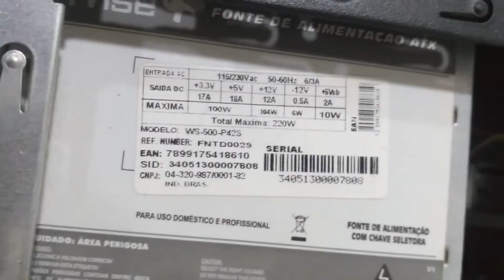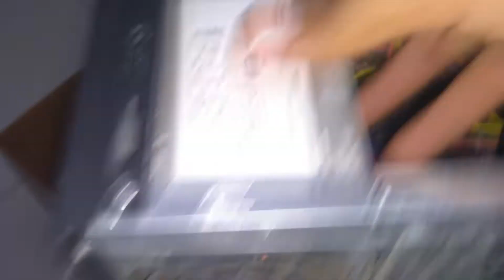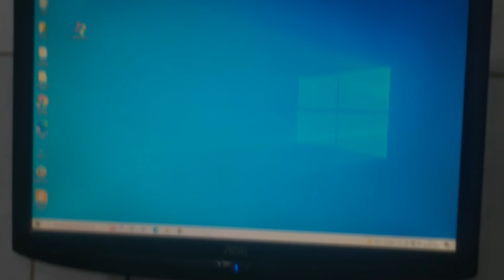Barulho na Fonte de Alimentação do Computador? veja como trocar fonte alimentação computador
Em mais este vídeo novo de canal quero trazer uma dica de como trocar a fonte de energia de computador.
Um dos problemas mais comum que já vi é a descargas elétrica, em outros casos porque ligou  direto na tomada com energia 220 e estava 110.
Ou mesmo no meu caso que a cooler da fonte está fazendo um bastante barulho